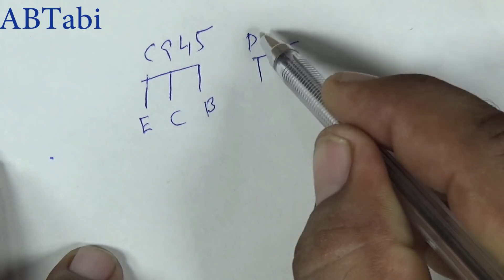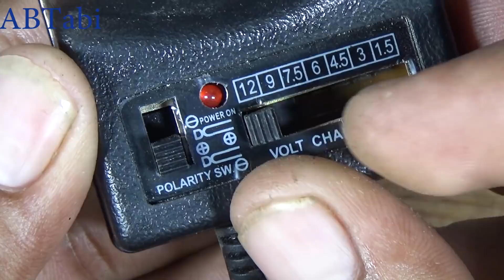Make automatic on off LED emergency light with out relay for power cut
Watch! for diagram.
Today i will show you how to make automatic on off led light/led bulb without relay using transistor C945 and D965. When the electricity is gone in storm and rainy season  , it will turn ON automatically, when electricity comes back it will turn OFF automatic. super easy electronic diy project,college electronics projects.
I hope you also like this,